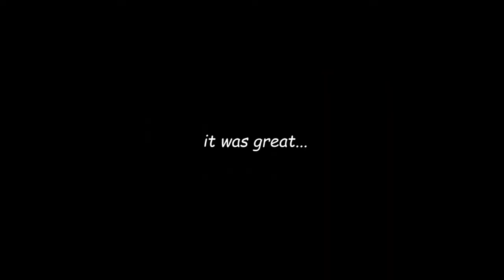Playing Andromeda's multiplayer again after 3 years...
Baddies of the galaxy.

why are you all the way down here.